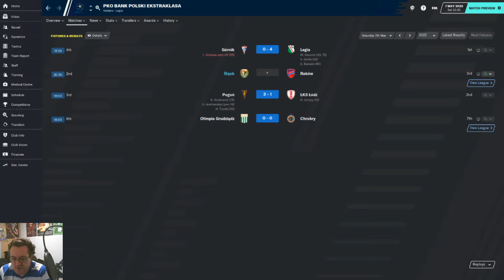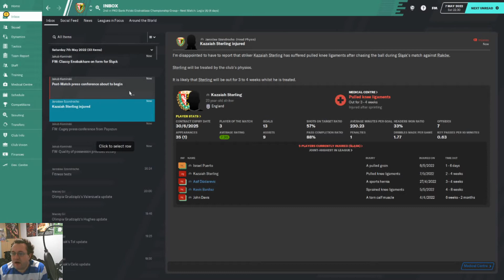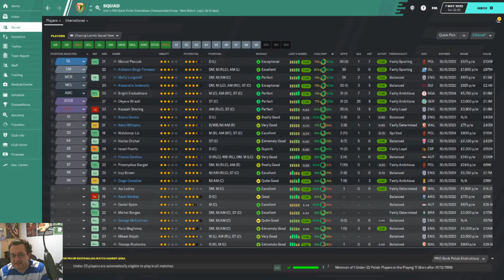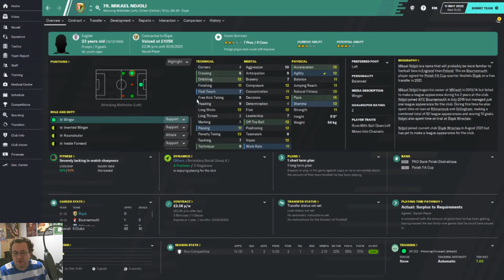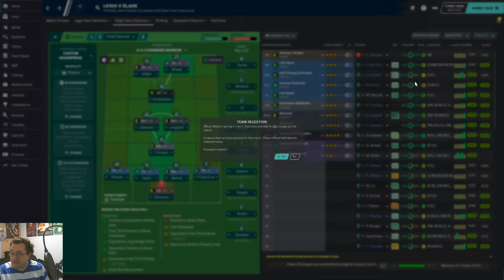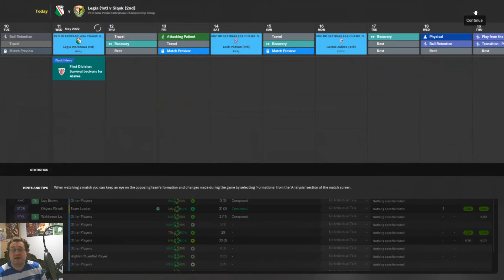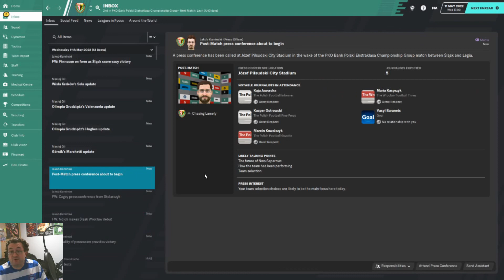Football Manager 20 | Passport To Poland | Slask Wroclaw | TITLE DECIDER | Episode 41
In Episode 41: It's a title decider; can Slask Wroclaw get lucky, or is the title going to Legia Warszawa? Passport To Poland continues right now on FM20!